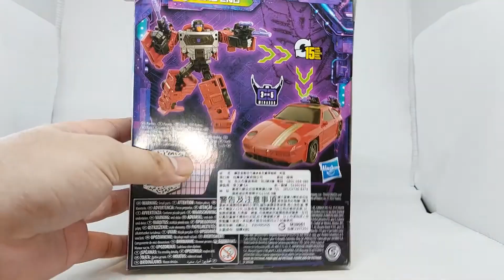賢哥的玩具分享295 TRANSFORMERS LEGACY Deluxe class DEAD END 變形金剛 世代 傳承系列 死路 (4/5的萬能喪士)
還可以  除了車尾不太密合

合體成飛天虎一定需要他

字幕更新